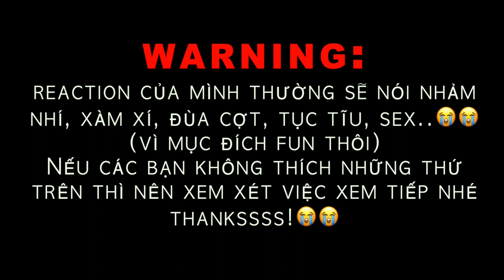[Behind The Scenes EP 5 - 7] Dangerous Romance REACTION | Trái Tim Trong Gió | Đam Mỹ BL Thái Series